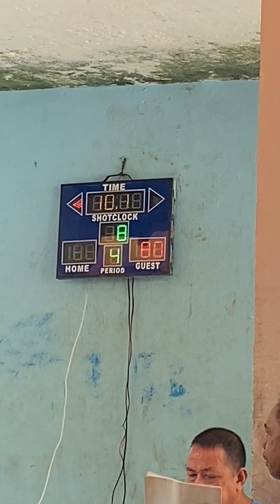The Playoff game! Nasulupan Paranas Vs Tigib Beach Resort Makati Island Sulat Eastern Samar